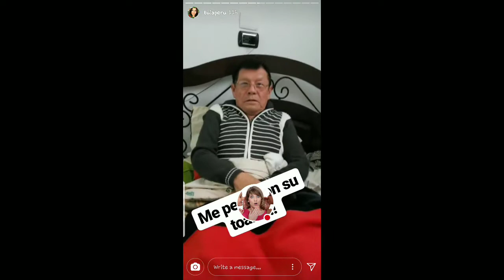TULA RODRIGUEZ SU PAPA Y SU HIJA 30-06-18